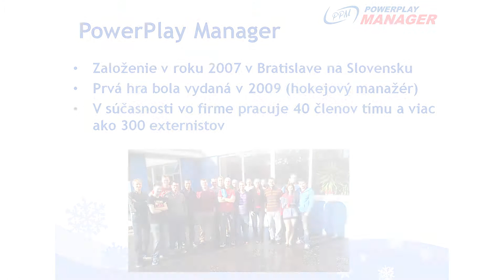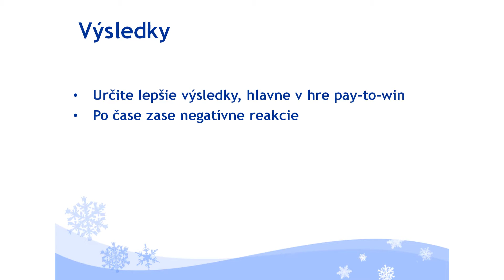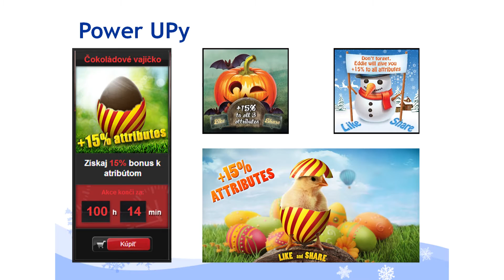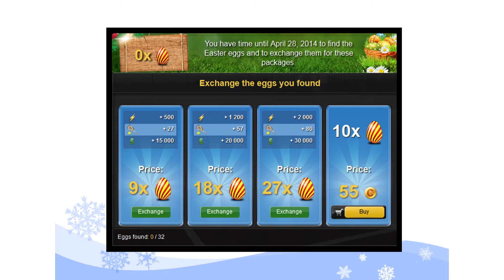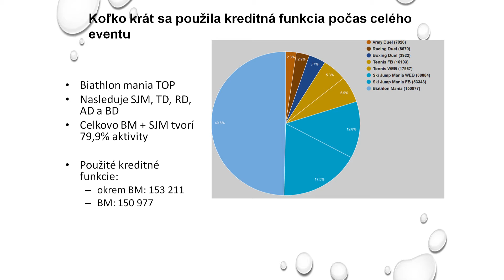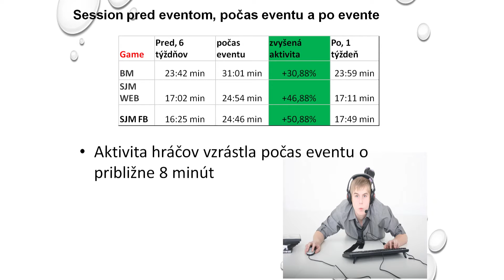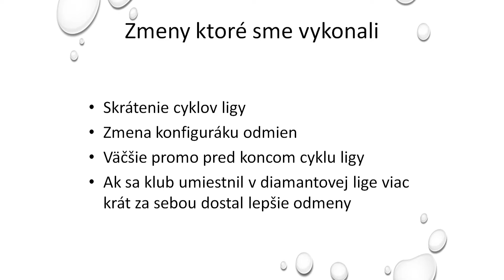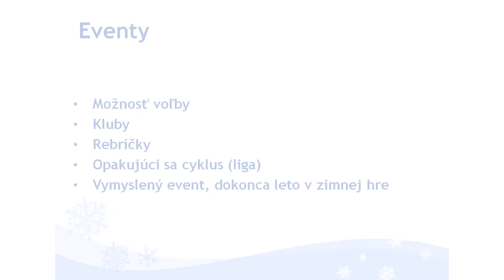Game Dev 4 - Patrik Kucer: Event v hre prináša vhodné osvieženie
Na čo sú dobré Eventy v hrách - ich výhody a nevýhody. Ako sme začínali s Eventami. Rôzne generácie naších eventov až po ten najnovší. Patrik Kucer z PowerPlay Manager.